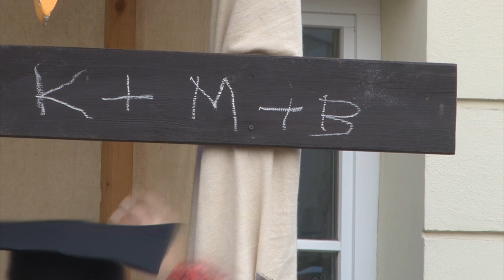Kielecki Orszak Trzech Króli 2016r.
„Magowie podjęli trud, by szukać prawdy i Nowonarodzonego, człowiek zawsze poszukuje prawdy, dwadzieścia wieków temu i teraz, jak Magowie” – mówił bp Jan Piotrowski do uczestników Orszaku Trzech Króli, który przybył do Świętej Rodziny – do szopki ustawionej na Placu Najświętszej Maryi Panny przy kieleckiej Bazylice Katedralnej.